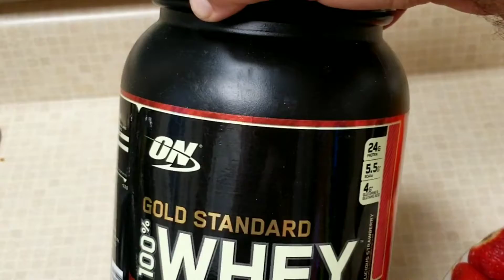best protein shake